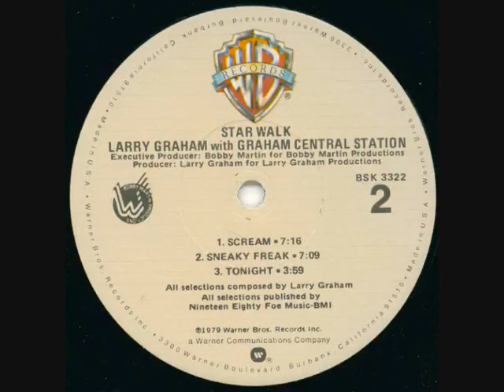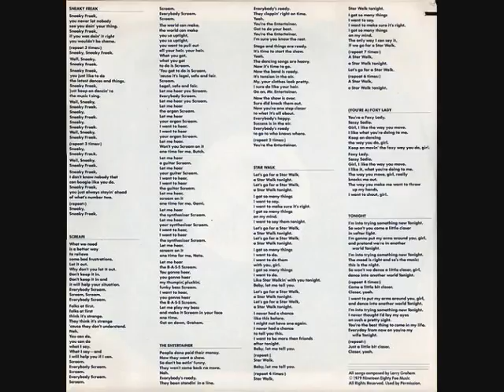Larry Graham with Graham Central Station - Tonight [1978]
from the LP Star Walk (warner brothers records)